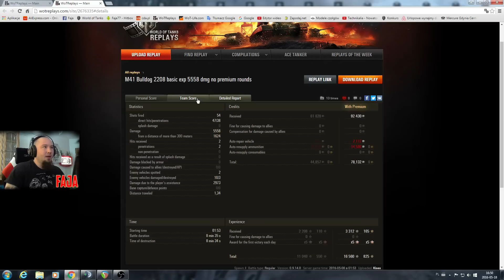Pokaż co potrafisz !!! #653 - Kisex - M41 Walker Bulldog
Załóż konto i graj z Fają w Metina :)